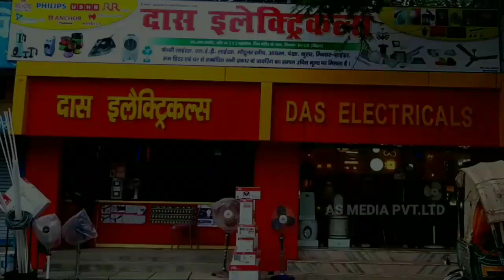SIWAN# में आखिर क्यों गैस एजेंसी हुआ पुलिस छावनी में तब्दील ?.... लोगों ने कहा कि ....